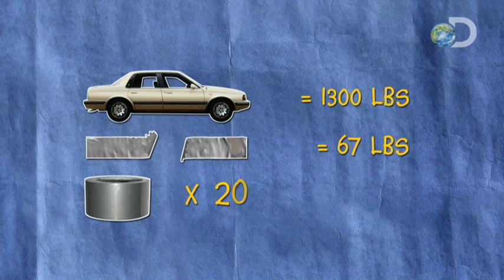MythBusters - Stopping a Car with Duct Tape Sneak Peek | Duct Tape Hour 2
Back by popular demand, the MythBusters are exploring the powers of duct tape in an ALL NEW episode, Wednesday at 9PM e/p, only on Discovery!

Is it really possible to stop a car with duct tape?  Watch as Grant, Kari and Tory attempt to test out an age-old prank.